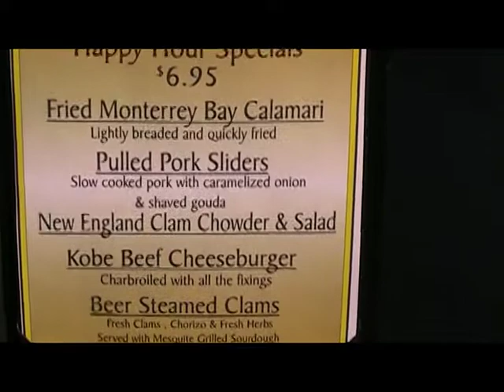The Boathouse Santa Barbara